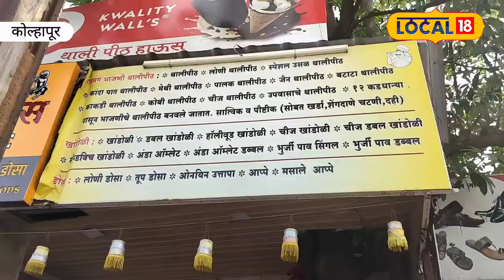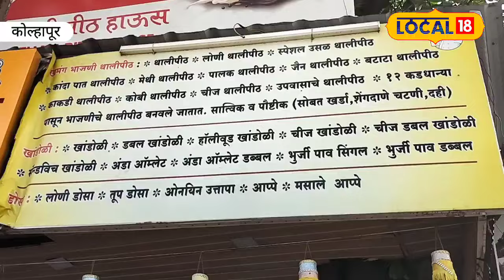Thalipeeth मिसळप्रेमी कोल्हापुरात थालीपीठ खायला गर्दी, महिला विकतेय तब्बल 13 प्रकार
थालीपीठ हा एक पौष्टिक, चविष्ट आणि चमचमीत पदार्थ आहे. बऱ्याच जणांना थालीपीठ खायला आवडते. अशाच खवय्यांसाठी कोल्हापुरात तब्बल 13 प्रकारचे थालीपीठ मिळणारं एक प्रसिद्ध ठिकाण आहे. एका महिलेने हा थालीपीठाचा व्यवसाय कष्टाने मोठा केला आहे. त्यामुळे काहीतरी खायला बाहेर पडल्यावर बऱ्याच जणांच्या लिस्टमध्ये थालीपीठ हाऊस हे ठिकाण हमखास असते.